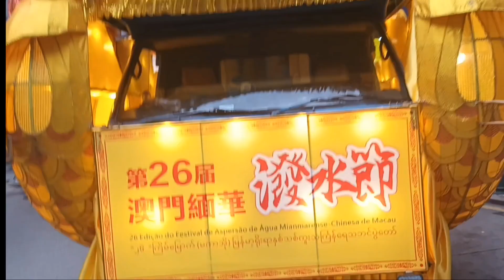Myanmar Thingyan Water Festival in MACAU🇲🇴||Sam Chan Dang Park@AshleneTV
Myanmar Thingyan Water Festival in MACAU🇲🇴/26 Edicāo do Festival de Aspersāo de Āqua Mianmarense-Chinesa de Macau